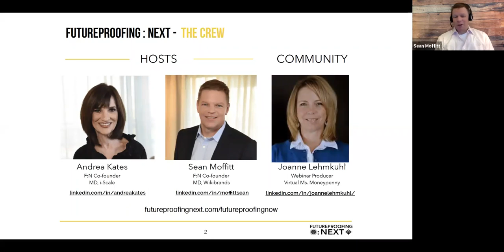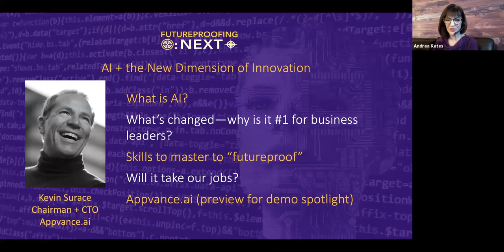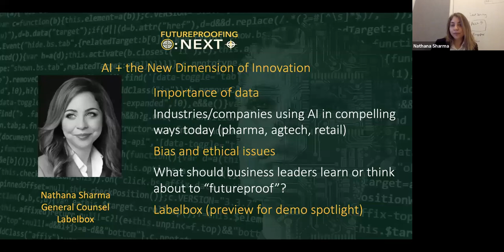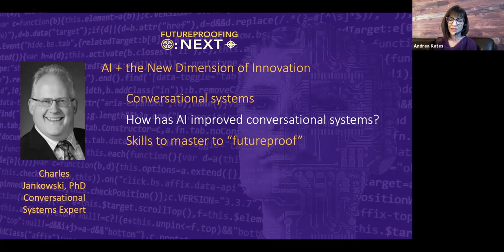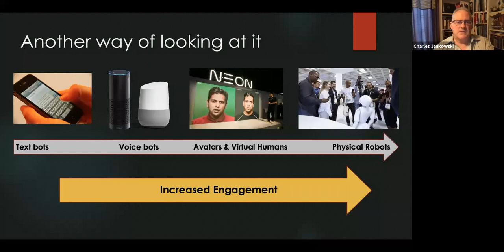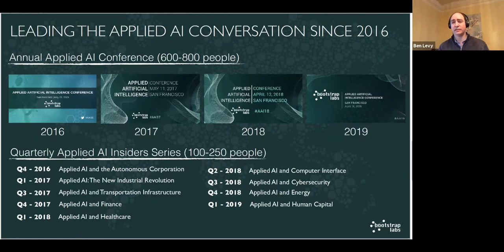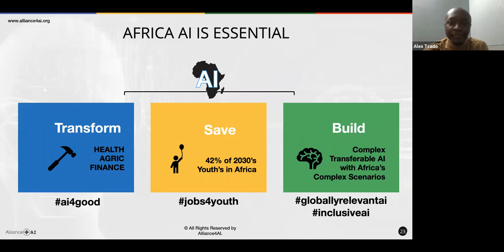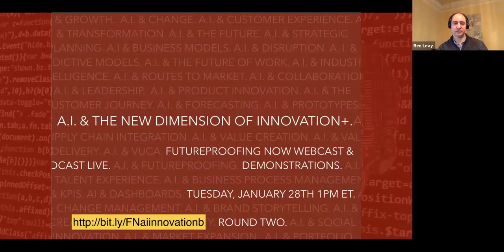Futureproofing Now (Season #2, Ep. 2a) - AI & the New Dimensions of Innovation++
You hopefully know by now that AI is already a big thing, and only getting bigger. We're now going to peer inside the AI treasure chest and tell you why and how.

Join us for our first AI-specific Futureproofing Now webcast & podcast , where we provide some of the best practical takes on why, how  and when AI will emerge as a force in many industries with "AI & the New Dimension of Innovation+" and how the very nature of change and transforming your business surrenders to AI's advancement.

An interactive webcast presented by the global innovation++ practice Futureproofing : Next (futureproofingnext.com)

With F:N Webcast Hosts: Sean Moffitt &  Andrea Kates,

Special expert guests.
Kevin Surace, Chairman & CTO, Appvance.ai
Nathana Shrama, General Counsel, Labelbox
Charles Jankowski, Conversational Systems Expert
Benjamin Levy, Co-founder & General Partner, Bootstrap Labs
Alex Tsado, Founder,  Alliance4AI

Description:
AI was ranked by a wide margin as the most transformative technology in our Emerging 30 Tech ranking for 2019. It will likely be #1 again in 2020 but what will that actually mean.

Futureproofing Now takes aways the veil from your eyes and gives you tangible evidence of how fast, how important and how broad sweeping AI will affect how we do work, how we manage change and how we reinvent our businesses in the future.  This is the AI webcast for innovators people have been waiting for.

In our doubleheader of a twelvth episode of Futureproofing Now, we are going to bring the experts doing AI work in the trenches, both corporate champions of the technology and interesting specialist firms changing the ways we do work.

What is AI?  What are its 10 key components? How do innovators implement it? What are some of the more interesting applications up close?   What is the best advice for somebody starting out? and for people and teams taking it to the next level?

Futureproofing Now will also be asking some of our newly minted FN66 champions to provide their views. And an exciting new AI-based research venture taking place in spring 2020 will be announced. The AI genie is out of the bottle, let's take it on a magic carpet ride!

What you'll learn:
Table stakes - what is AI? what types exist? what are its underpinnings? key benefits and key watchouts?
The top 10 applications of AI ranked and why each received their ranking
A timeline when you are no longer going to be the early adopter of AI
Some practical considerations implementing AI at scale
A quick hitter on what are the biggest by industry impacts to watch for induced by AI
A demonstration and conversation with 4 leading AI firms implementing AI with customers & brands, talent & the workplace, change & innovation and transformation & process